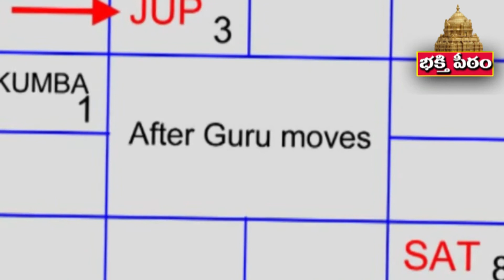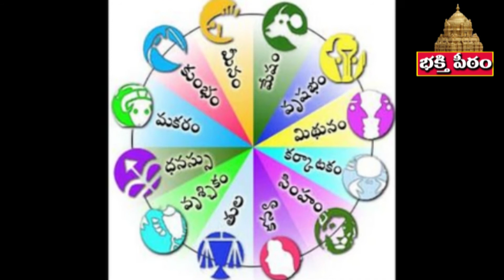కుంభ రాశి 2018 |Kumbha Rasi - AQUARIUS Horoscope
watch the Latest movie update, Movie Reviews, film Gossips, Film Bites, Celebrity interviews,Press Meets, Mystery News, Interesting Facts.